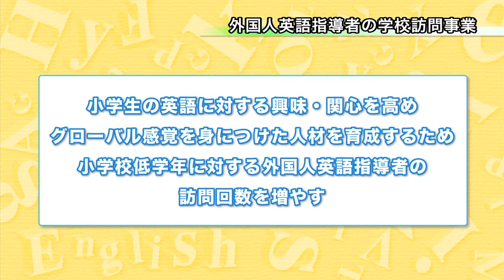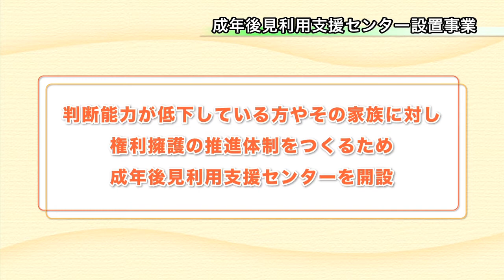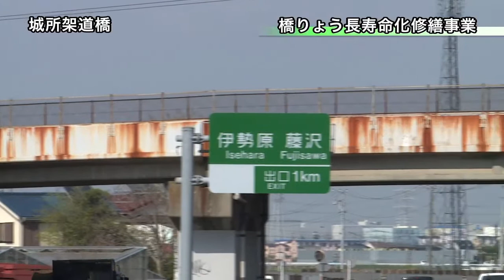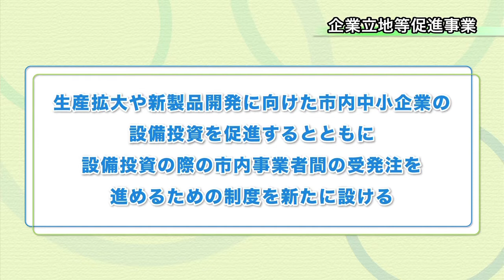ひらつかビジョン 平成２６年度・平塚市の取り組み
さまざまな市政の動きや市民活動などを紹介し、その目的や背景、取り組みの経緯や課題などを考える平塚市の情報ドキュメンタリー番組です。次世代を担う大学生が市民の目線でリポートし、平塚の今を見つめ、未来に向けたビジョンを発信していきます。
今回は、「平成２６年度・平塚市の取り組み」について、東海大学の学生がリポートします。